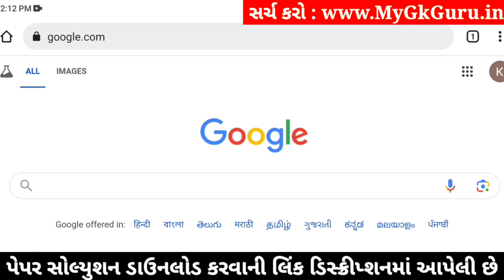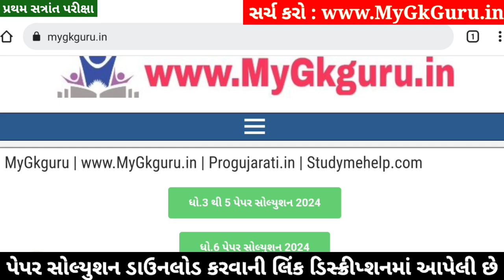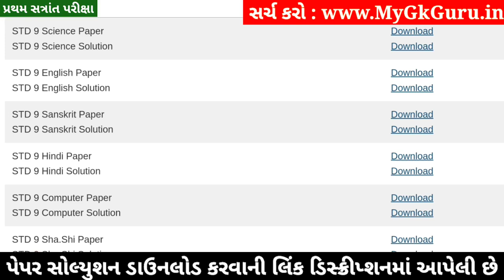STD 9 Hindi Paper Solution 2024 50 Marks, STD 9 Hindi Pratham Pariksha Paper Solution 2024, Dhoran 9